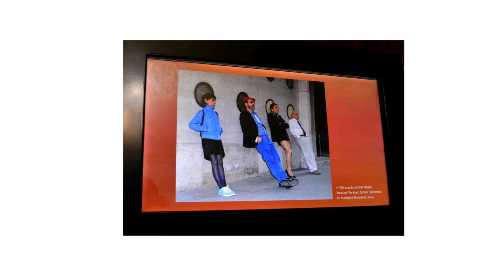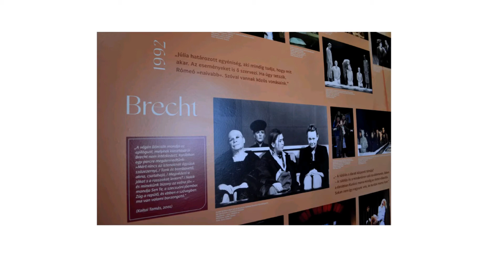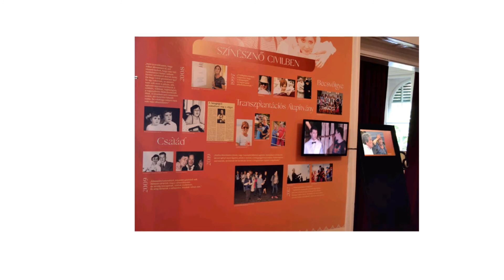Képek a Börcsök Enikő kamarakiállításról - Bajor Gizi Színészmúzeum - 2022. június 18.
A kamarakiállítás a színpadi színésznőt és az embert állítja a középpontba. Börcsök Enikő alakját fényképek, előadásrészletek, személyes tárgyak és dokumentumok idézik meg.

„Börcsök Enikő igazi nagy színésznő volt, ritka tüneménye a teremtésnek, de ennek semmi jelét a csodálatos alakításokon kívül nem adta. Egyszerű volt, természetes és őszinte. Nem kívánt magának előjogokat a tehetség okán, és nem nézett le senkit azért, mert annak nem adatott annyi az isteni szikrából, mint neki” – búcsúzott a kivételes művésztől Valló Péter rendező.

A kiállítás kurátora Somogyi Zsolt
Látvány: Andorka Tímea

Kivitelezés: Plot Grafikai Laboratórium Kft.

Külön köszönet Börcsök Gábornak, Buza Tímeának, Kovács Gábor Attilának, Szalamanov Zsuzsának és Tóth Józsefnek, valamint a Vígszínház, a Radnóti Színház, a Pinceszínház és a Veszprémi Petőfi Színház munkatársainak a kiállítás rendezésében nyújtott segítségükért!

Helyszín: Bajor Gizi Színészmúzeum (1124 Budapest, Stromfeld Aurél út 16.)
A kiállítás látogatható: 2022. június 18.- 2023. február között szerdától vasárnapig 14 és 18 óra között

A fotók 2022. június 18-án készültek.
Fotók és videó: Ferenczy Krisztina
Zene: French Fuse: Rain Fuse

Hogyan támogathatja a munkámat?
Egyszeri vagy rendszeres banki átutalással segíthet. Ehhez a legfontosabb adatok:
Név: Ferenczy Krisztina
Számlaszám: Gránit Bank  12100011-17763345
Közlemény: Támogatás
Ha külföldről utalna, nemzetközi számlaszámom (IBAN - International Bank Account Number):  HU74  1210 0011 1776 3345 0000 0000
SWIFT-kód: GNBAHUHB
Akármilyen formában támogatja munkámat, köszönöm! ❤️